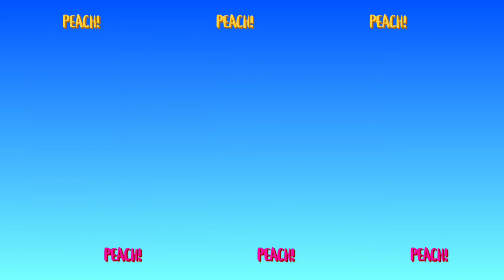PEACHY MAKEUP LOOK + NO SPEAKING CHALLENGE | Chezka Isles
Mahal ko kayooo ♥️ sana subaybayan niyo yung birthday vlog kooo ♥️ next week magstart na ko ng upload para bongga naaaaa!!!